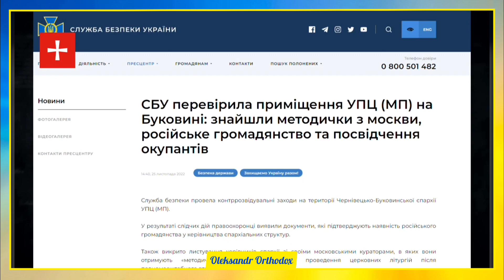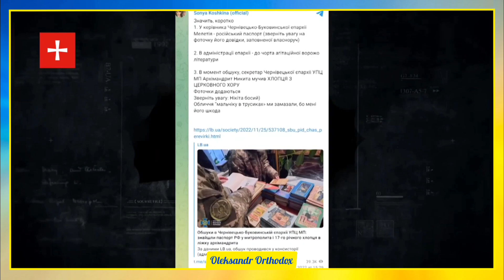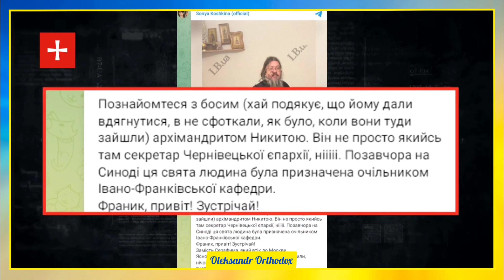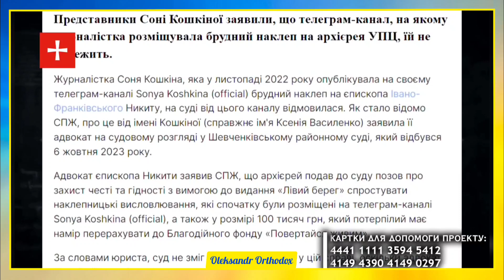Як створюють фейки про УПЦ❓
Чи замислювалися ви над тим, з чого, з яких цеглинок довкола УПЦ будують образ ворожої церкви огидних московських попів, яких всі мають ненавидіти?
Як злі сили частині нашого населення привили подібне переконання, яке вже навіть не обговорюється, а відтворюється як факт?

Зараз ми з вами розберемо одну з таких гнилих цеглин, з яких побудовано це царство брехні. Яке вже розпадається перед очима християн і по волі Божій впаде невдовзі.

Отож, пройшов майже рік з того моменту, коли проти УПЦ запустили масштабну та максимально брудну кампанію чорного піару. Наклепи, обшуки задля картинки та розпалення ненависті у ЗМІ 7 днів на тиждень.

Збудований технологами «кварталу» фасад брехні давав тріщини вже з перших днів, але зараз, цілий рік потому, розвалився один з найбільш гучних фейків цієї кампанії...

💳Номер картки монобанк
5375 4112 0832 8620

💳Номер картки приватбанк
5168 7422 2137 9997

💳Номер картки Sense bank
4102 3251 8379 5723